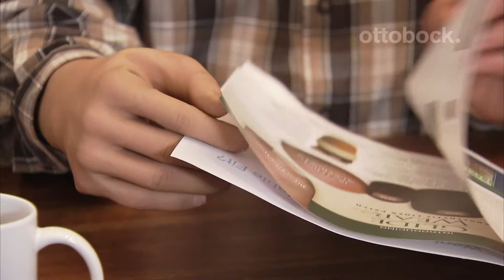Michelangelo grip types | Ottobock